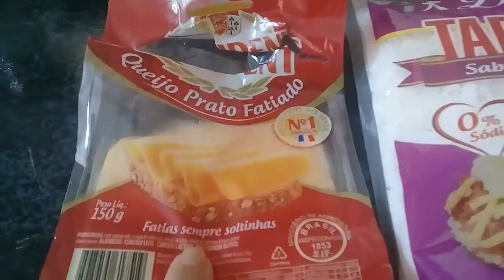SABADOOOO MINHA MANHÃ FIZEMOS COXINHA PARA LANCHAR|Michela Prachedes